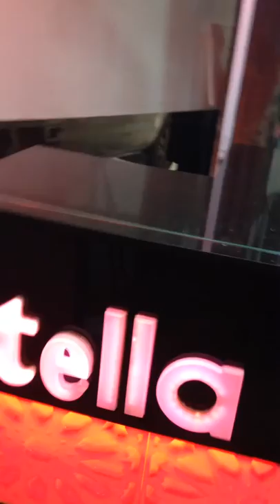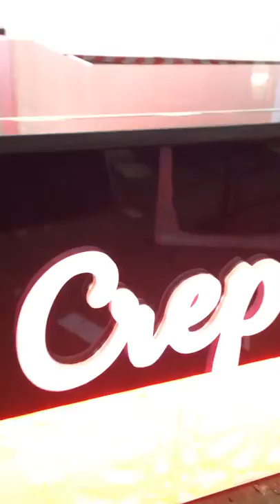9 novembre 2018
Fbdesing société de fabrication matériel frigorifique nouvelle génération des comptoirs en 3d lumineux pour fast-food et cafétéria et chawarma et mokaserat et table de donuts et crêperie